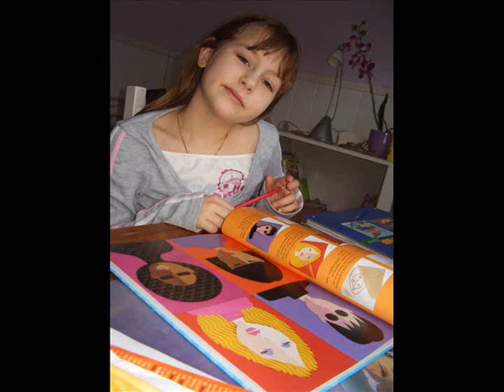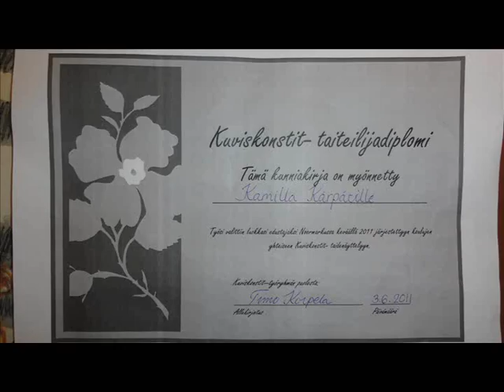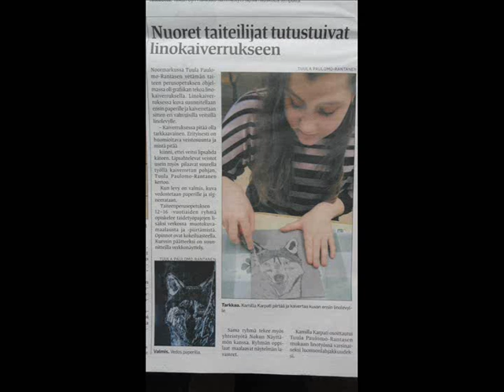Kamilla´s Art Gallery - 2009-2012